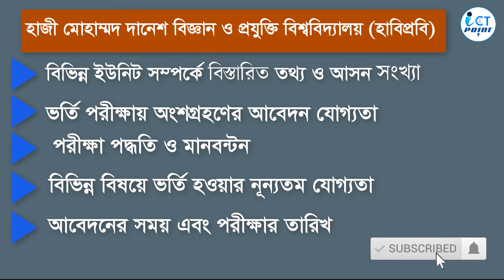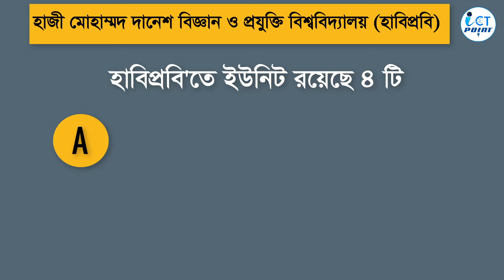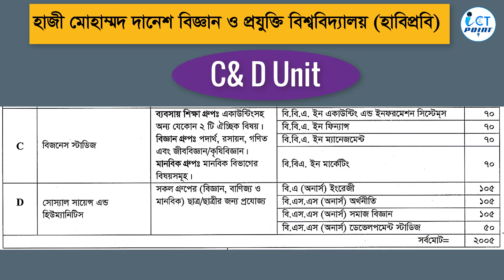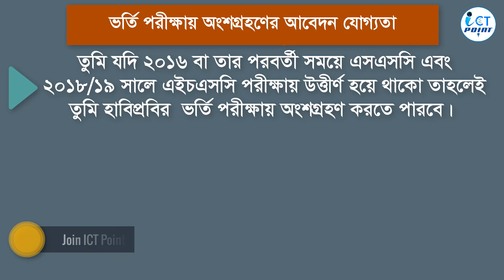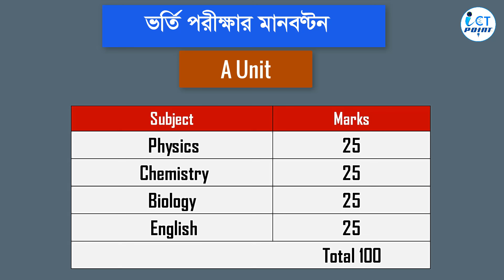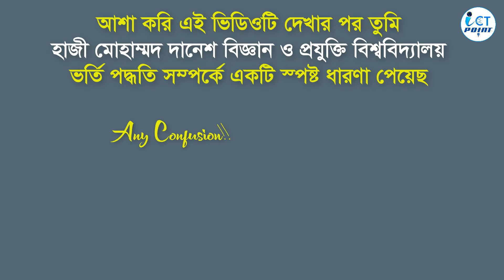HSTU Admission Test 2019-20 | হাবিপ্রবি । Hajee Mohammad Danesh Science and Technology University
This Video About Hajee Mohammad Danesh Science and Technology University (HSTU) Admission Test 2019-20. In this video I talk about Hajee Mohammad Danesh Science and Technology University (HSTU) Admission Process which is needed a student who want to Participate Hajee Mohammad Danesh Science and Technology University (HSTU)  Admission Test 2019-20.

In This video I talk about Like Hajee Mohammad Danesh Science and Technology University (HSTU)  MCQ Exam Marks Distribution,  MCQ Exam Syllabus, Merit list Selection process, Qualification to attain admission test, GPA Requirement, , IHajee Mohammad Danesh Science and Technology University (HSTU)  Total seat Numbers,all units description, Exam System etc.

This Video will be very helpful which students has decided to apply Hajee Mohammad Danesh Science and Technology University (HSTU)  2019-20 Session.

Admission 2019-20 Related Others Video

JU Unit Wise Exam date

HSC তে 2.50 এর নিচে জিপিএ নিয়ে কোথায় ভর্তি হওয়া যাবে

Dhaka University & Jagannath University 2019 Admission exam date

L I K E  |  C  O M M E N T   |  S R A R E  |  S U B  S C R I B E

If You have any Confusing  or if you have any question about this video please comment in the video comment box and you can also join us on Facebook Page & Group.